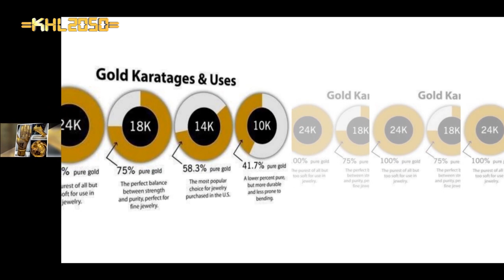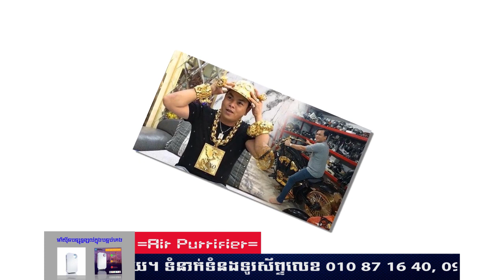Episode 19: Gold - តើអ្នកស្គាល់មាសច្បាស់ឬនៅ - 10K Gold - 14K Gold - 18K Gold - 24K Gold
ប្រធានបទ៖ ​​ តើអ្នកស្គាល់មាសច្បាស់ឬនៅ - 10K Gold - 14K Gold - 18K Gold - 24K Gold
ខ្ញុំបង្កើតវីដីអូឡើង ក្នុងគោលបំណង ចែករំលែកនូវចំណេះដឹង បទពិសោធន៍ និងភាពរីករាយ... ...(បើមានកំហុសឆ្គង សូមមេត្តាអធ្យាស្រ័យ)